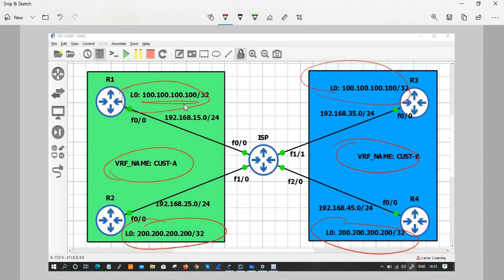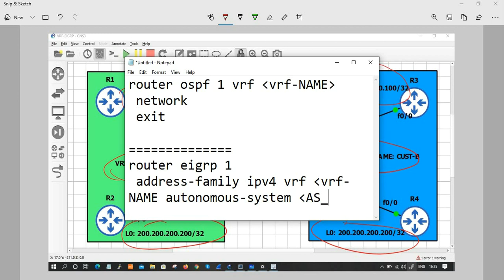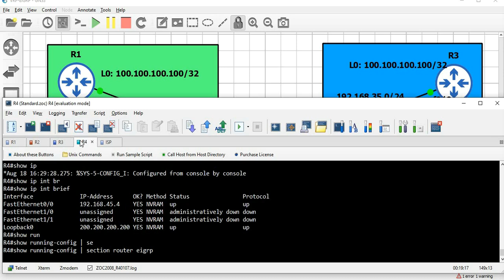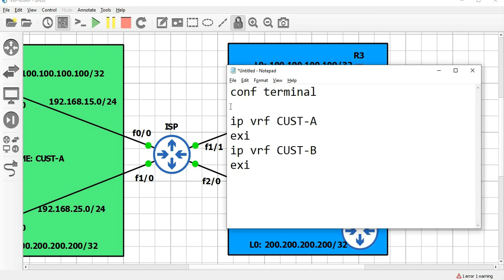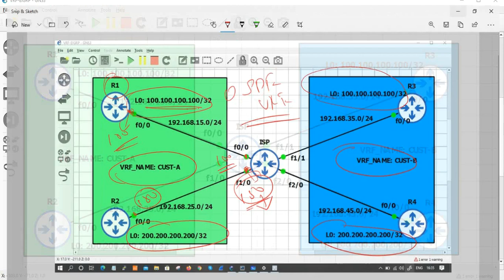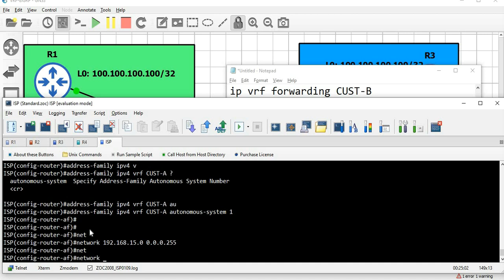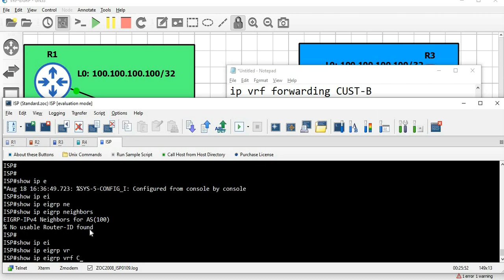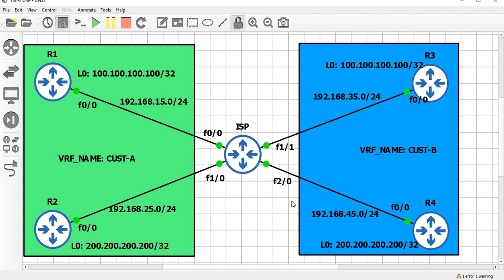How to Configure EIGRP with VRF || TAMIL || GNS3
This session is about how to configure EIGRP with vrf routing in Tamil